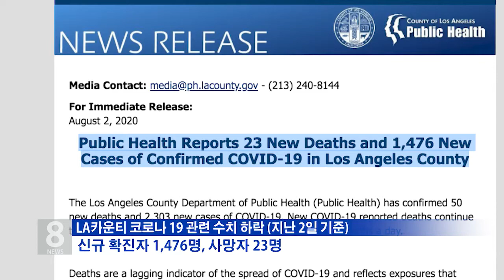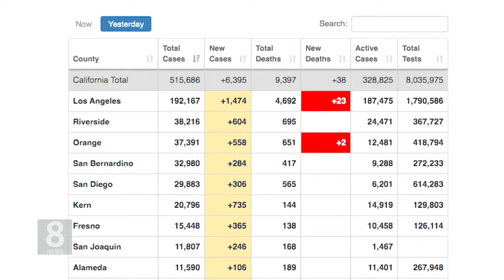8. 3. 20 남가주 확진자 소폭 감소...방역 당부